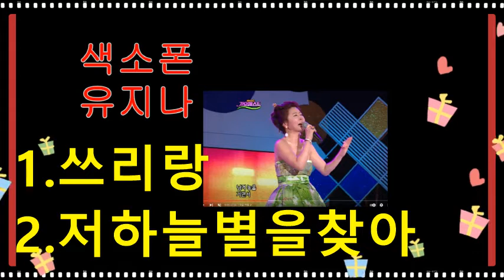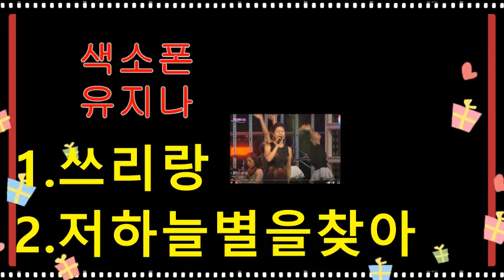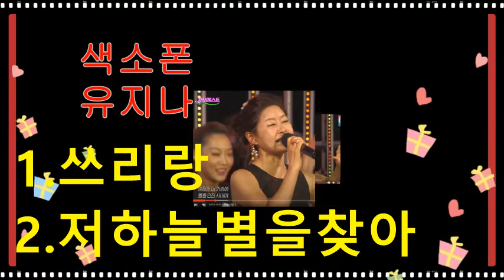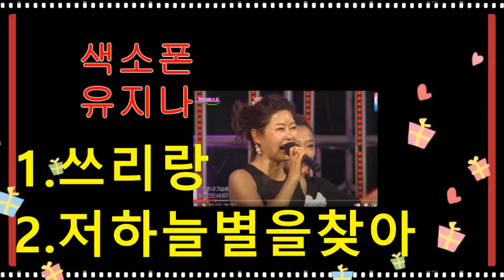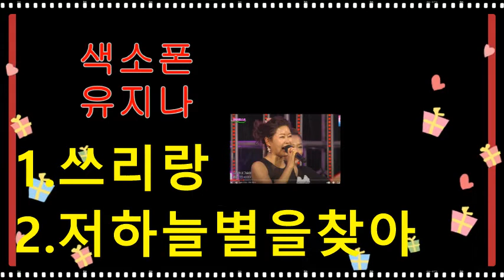유지나4_쓰리랑_저하늘별을찾아